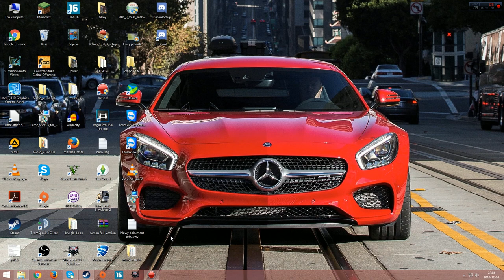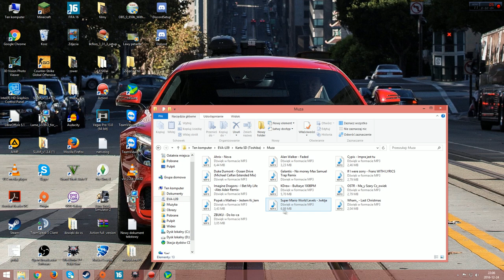Jak dodać muzykę na HUAWEI?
Suby i lajki mile widziane :)